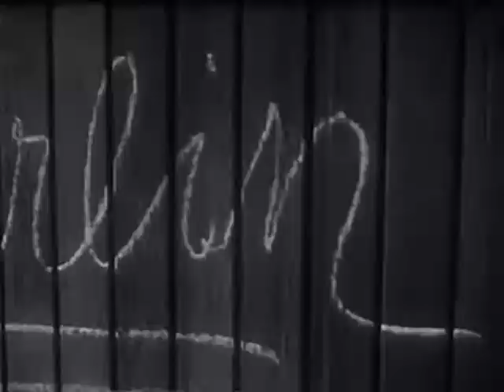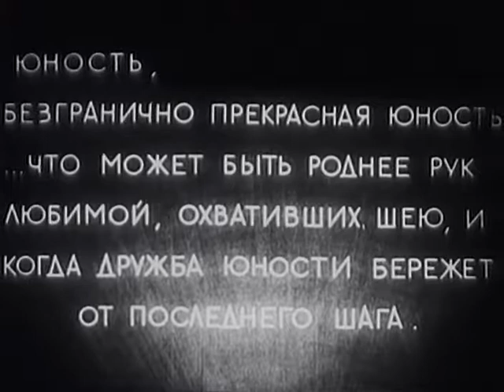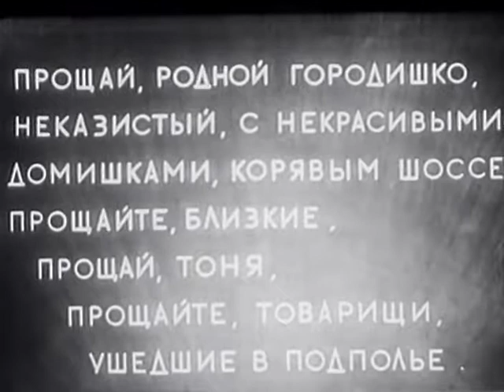Как закалялась сталь 1942. Советское кино. Фильмы СССР. As the Steel Was Tempered 1942. USSR films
«Как закалялась сталь» — художественный фильм по одноимённому роману Николая Алексеевича Островского, снятый режиссёром Марком Семёновичем Донским в 1942 году.
   Фильм Марка Донского является первой экранизацией романа Островского «Как закалялась сталь». Фильм был снят и вышел на экраны в годы Великой Отечественной войны.
   В фильме воссоздаются героические страницы борьбы советского народа против немецких интервентов на Украине в годы гражданской войны.

   Подвиги молодого революционера Павки (Павла) Корчагина, отстаивающего советскую власть в борьбе против интервентов в годы Гражданской войны. Сыгравший Корчагина советский актёр Владимир Перист-Петренко сразу же после съёмок в фильме ушёл на фронт и в этом же году погиб.

Жанр: героическая киноповесть, историко-революционная героико-романтическая драма
Год выпуска: 1942
Производство: Киевская киностудия, Ашхабадская киностудия
Продолжительность: 01:27:17

В ролях:
Владимир Перист-Петренко — Павел Корчагин
Даниил Сагал — матрос Фёдор Иванович Жухрай
Ирина Федотова — Тоня
Николай Бубнов — Артём
Александр Хвыля — Долинник
Борис Рунге — Серёжка
Владимир Балашов — Виктор Лещинский
Антон Дунайский — петлюровец-переводчик
В. Красновицкий — немецкий майор
Съёмочная группа:
Автор сценария: Марк Семёнович Донской
Режиссёр: Марк Семёнович Донской